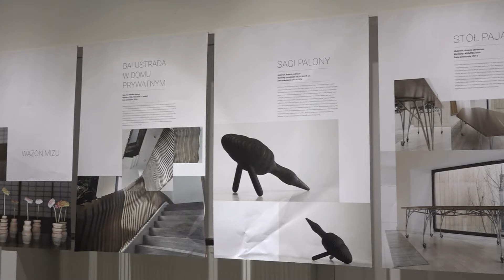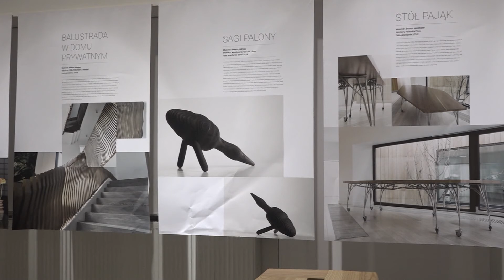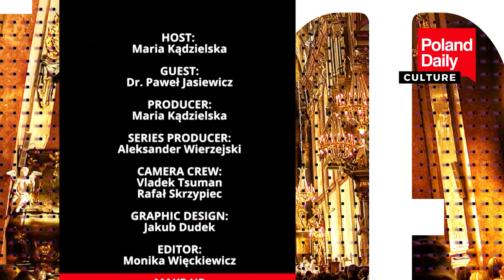What's the difference between art and design? Paweł Jasiewicz shows us around his exhibition